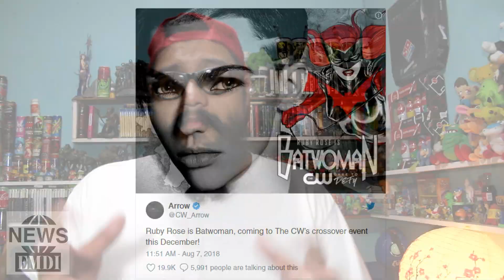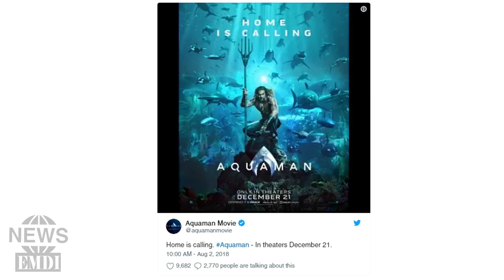500 Millones Limited Edition PS4 Pro